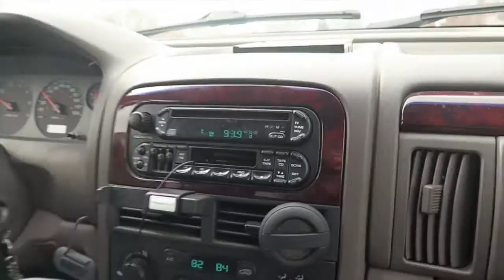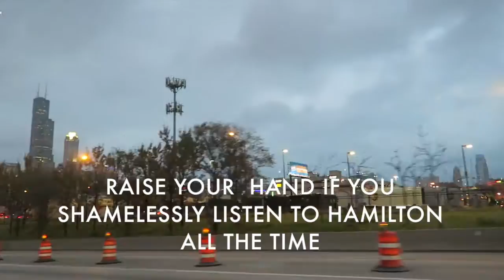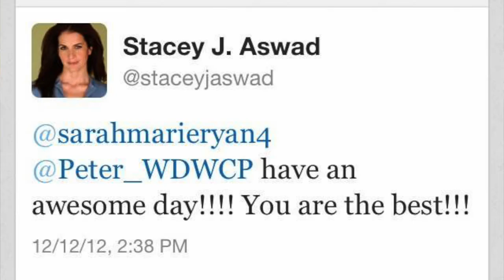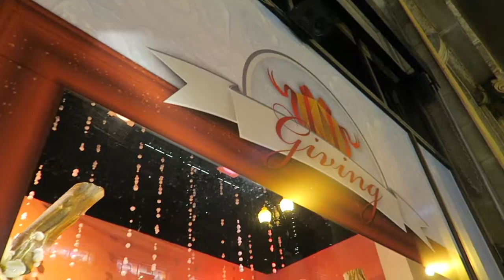Chicago Christkindlmarket and Macy's Windows | Vlogmas Day 2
Published on November 26, 2016 - Chicago Christkindlmarket and Macy's Windows | Vlogmas Day 2

Day 2 of Vlogmas calls for all things Christmas! We head to downtown Chicago to eat at the Chriskindlmarket, check out Macy's famous windows, and do some shopping.

We would love if you come back to our channel every Friday to watch our Walt Disney World vlogs! Peter and Sarah went down to Walt Disney World in May of 2016 for a special summer celebration. They meet up with fellow member of The Fab 5(207), Chelsea, and savor countless Disney adventures (both of old and new!). We hope you tune in!

And don't forget to toon in on Tuesday for additional Disney content beyond our park vlogs.